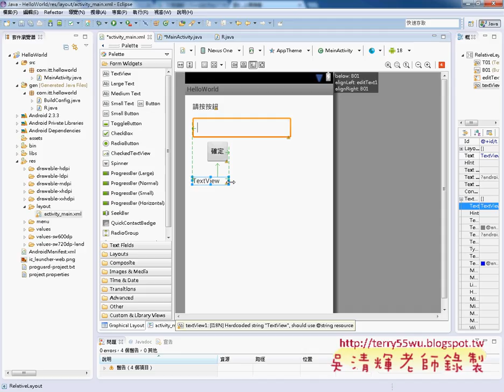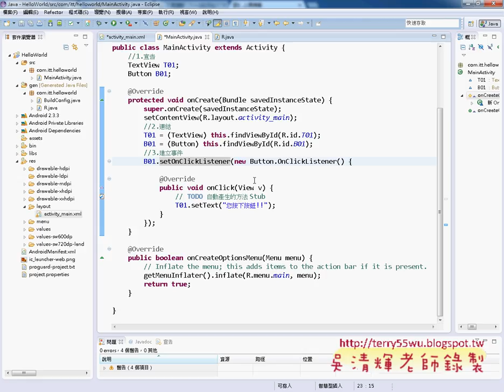06 解決沒有R登陸檔問題JAVA物件導向設計 吳老師)22